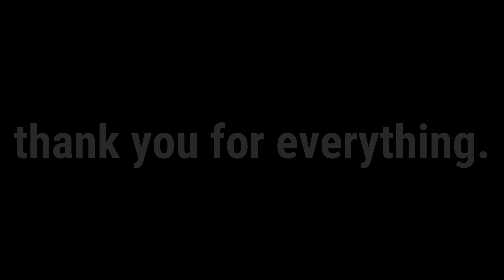Minecraft Speedrunner VS 7 Terminators THE LAST MANHUNT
Minecraft Manhunt: "The Warden" Season 3, Episode 5. (7 Hunters)

Two years ago, I decided to call this series Minecraft AIhunt. Those videos were different renditions of Manhunt, where there were SEVEN Hunters ( Robot / Terminator ) instead of SIX Hunters or FIVE Hunters or FOUR Hunters or THREE Hunters.

This was a new Minecraft but, 1.20 challenge that I had decided to try. I try to beat the game, while 7 AI Hunters tries to prevent me from doing it FOR THE LAST TIME. It's a race, and it's super intense and I (im alone) have a lot of laughs. I love doing these challenges.

If this video gets 100 likes I'll do something special so good luck destroying the like button.

Not Minecraft, But Water Rises or Minecraft, But Lava Rises, or any other but challenge like that. This is a speed run / speed runner of Minecraft against a killer / assassin / robot / chatgpt